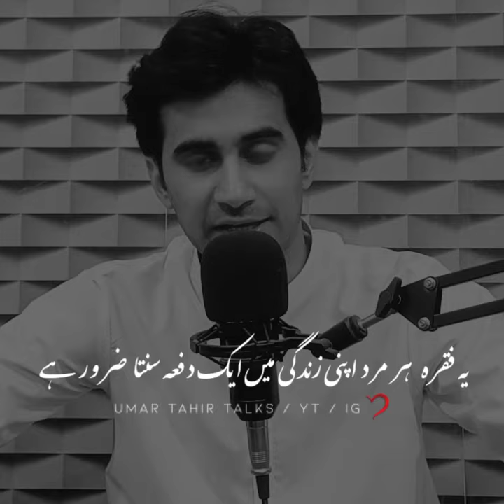Itna Bhi Asaan Nahi hai Mard Hona | Mard Ki Zindagi | Life of a Men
Motivational Video
Urdu/Hindi